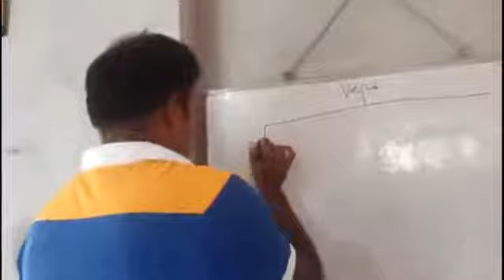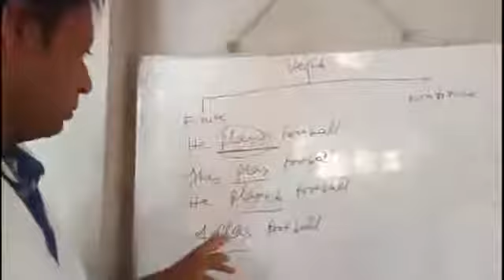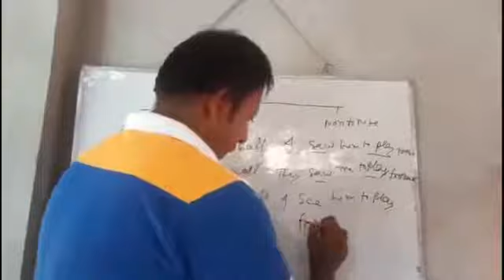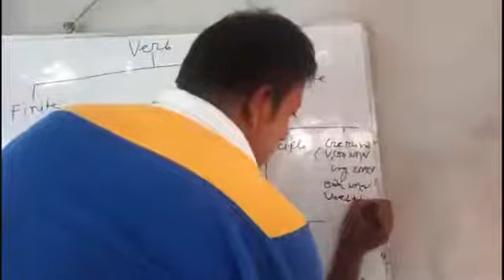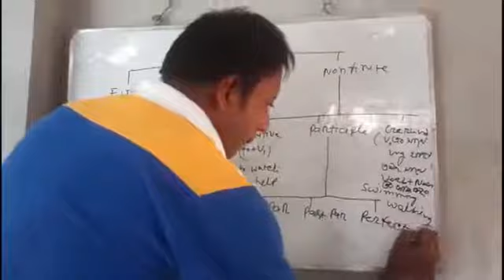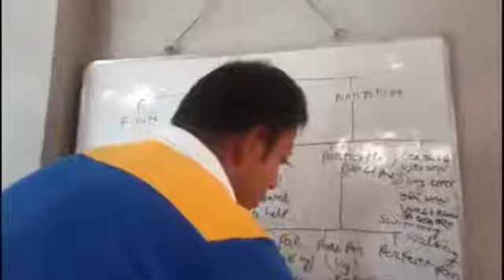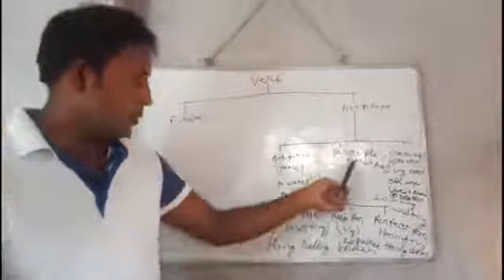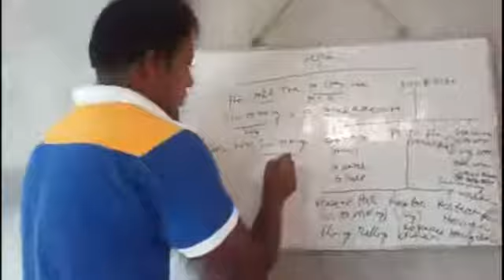HSC 1st Year English Zakir Sir Lecture 9